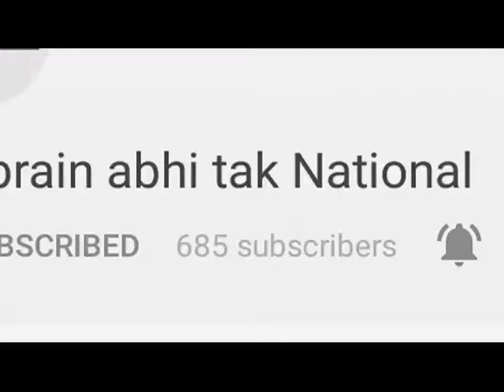चंडीगढ़-हरियाणा कैबिनेट की बैठक शुरू || Khabrain Abhi Tak Live